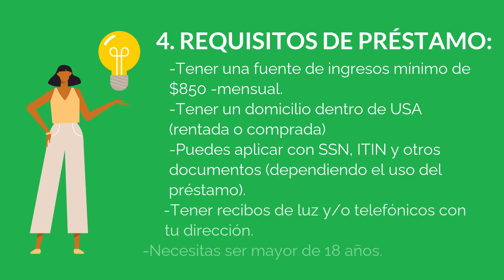Préstamos Personales En Arizona: Hasta $100,000 desde 3.49% en 1 día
SuperDinero es un servicio gratuito financiero que te ayuda comparando más de 150 ofertas de préstamos, líneas de crédito, tarjetas y mucho más dentro de Estados Unidos.

Nuestras soluciones están diseñadas para ayudar a los Latinos a través de todos los 50 estados a través de Estados Unidos y sin importar su status migratorio ya que pueden aplicar con ITIN, SSN, Matrícula, Pasaporte y Más (Dependiendo el estado y uso de préstamo).

¡Más de 200,000 clientes ayudados! Nuestros agentes están listos para ayudarte, agenda tu consulta gratuita ya 😊